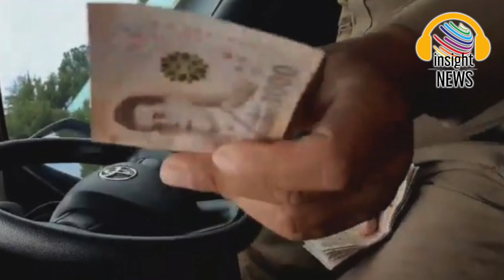ขยี้ให้ตรงเป้า!!! เปิดเบื้องหลัง ทำไม"องค์กรตำรวจ"จึงปฏิรูปไม่ได้ |อินไซด์นิวส์เล่าข่าวการเมือง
วัฎจักรสีกากี รีดไถ – ซื้อขายตำแหน่ง – ถอนทุน ปฏิรูปตำรวจทำไมมันยากนัก ?|อินไซด์นิวส์เล่าข่าวการเมือง

ไขความจริงกับ “อดีต3นายพลตำรวจ” เผยสาเหตุที่ ทำไมองค์กรนี้จึงปฏิรูปไม่ได้ ใคร ๆ ก็มองเป็นตัวร้าย ?“ซื้อขายตำแหน่ง-ถอนทุน-รีดไถ”
ปฏิเสธไม่ได้ว่าจากกระแสข่าวฉาวต่าง ๆ ในช่วงที่ผ่านมา ล้วนมี “ตำรวจ” เป็น “ตัวละครหลัก” ไม่ว่าจะเป็นการใช้อำนาจอย่างมิชอบ การข่มขู่รีดไถประชาชน หรือกระแสข่าวการซื้อขายตำแหน่งที่เราเห็นได้มากมายในสังคมปัจจุบัน ทำให้เป็นที่น่าสงสัยของประชาชนว่า แม้จะมีการออกมาบอกว่าจะมีการปฏิรูปตำรวจ แต่ทำไมเหตุการณ์เดิม ๆ ที่มีตำรวจเป็นองค์ประกอบหลัก ที่ถูกมองว่า “สีเทา” และ ได้รับบทร้าย จำเลยของละครเรื่องนี้ ยังมีให้เห็นอยู่บ่อยครั้ง วันนี้เรามาหาคำตอบของคำถามนี้ จากบทสัมภาษณ์ 3 นายพล ผู้ที่เคยมีชื่อเสียงขององค์กรตำรวจ
การปฏิรูปตำรวจตอนนี้กำลังไปในทิศทางไหน ? พล.ต.อ.ศักดา เตชะเกรียงไกร อดีตที่ปรึกษาพิเศษ สำนักงานตำรวจแห่งชาติ ให้สัมภาษณ์ว่า “สำนักงานตำรวจแห่งชาติในปัจจุบันกำลังเดินทางไปแบบหลงทิศทาง”งานวิจัยหลาย ๆ งานวิจัยบอกว่าสิ่งที่ตำรวจจะชนะใจประชาชนได้นั้น คือการให้บริการที่สถานีตำรวจ และสถานีตำรวจจะเป็นสถานีที่ดีได้นั้นจำเป็นต้องมีบุคคลากรและผู้กำกับที่ดี
ดังนั้นโจทย์ที่ต้องทำคือทำอย่างไรถึงจะได้ผู้กำกับที่ดีมาบริหาร แต่สำนักงานตำรวจแห่งชาติกลับไปให้ความสำคัญกับ “การเพิ่มตำแหน่ง” และ “สร้างหน่วยงานที่ซ้ำซ้อน” ขึ้นมาหลายหน่วยงาน ทำให้เกิดการดึงกำลังจากหน่วยงานหลักไปให้หน่วยสนับสนุน ซึ่งตั้งขึ้นมาใหม่มากมายหลายหน่วย ทำให้โรงพักแต่ละโรงพักนั้นขาดกำลังในการดูแลประชาชนไปกว่า 50 %
ยกตัวอย่างเช่น หากเกิดรถชนพร้อมกันสองแห่ง กว่าร้อยเวรจะไปจุดหมายแห่งที่สองได้ใช้เวลายาวนานมาก ตำรวจเรามีสองแสนกว่าคนเหลือทำงานจริงไม่ถึงครึ่ง ซึ่งพล.ต.อ.ศักดา เตชะเกรียงไกร มองว่าจำนวนเพียงเท่านี้ไม่เพียงพอต่อสภาพความเป็นจริงกับจำนวนปัญหาสังคม
พล.ต.อ.ศักดา เตชะเกรียงไกร ยังกล่าวอีกว่า “การตั้งหน่วยงานการตั้งหน่วยงานของตำรวจขึ้นมาหลายแห่งเป็นการบั่นทอนการเจริญเติบโตของสถานีตำรวจ ผมคิดว่าการขยายหน่วย หรือการเพิ่มตำแหน่งคือการลดความกดดันในการร้องขอตำแหน่งของผู้มีอำนาจในฝ่ายต่าง ๆ ความกดดันในการต้องเอาตำแหน่งมาประเคนให้ผู้มีอำนาจ ซึ่งไม่ใช่เรื่องดีผมคิดว่าการเพิ่มกำลังให้เพียงพอในโรงพักจำเป็นมากกว่า ”
แล้วปัญหาหลัก ๆ ของตำรวจในปัจจุบันที่ส่งผลให้ภาพลักษ์ของตำรวจเลวร้ายอย่างที่เราเห็นคืออะไร พล.ต.อ.ศักดา เตชะเกรียงไกร กล่าวว่าตำรวจคิดถึงแต่การเอาตัวเองให้รอด ระดับผู้บังคับบัญชาก็เอาอกเอาใจการเมือง ปัจจุบันหน่วยงานที่สร้างขึ้นมาใหม่ บางหน่วยก็ว่างงาน และบางหน่วยก็ตั้งทีมกันออกไปรีดไถประชาชน ทั้งประชาชนทั้งผู้ประกอบการต่างได้รับความเดือดร้อน อย่างการเปิดร้านเหล้าสักร้านมันก็ไม่ได้ผิดกฎหมายอะไรขนาดนั้น แต่มีไอคนพวกนี้เป็นเหมือนแร้งบินลงมาสร้างความเดือดร้อน
อีกหนึ่งปัญหาที่เรียกได้ว่าเป็นต้นเหตุของความเลวร้ายในองค์กรของตำรวจคือ “การซื้อขายตำแหน่ง” พล.ต.อ.ศักดา เตชะเกรียงไกร กล่าวถึงเรื่องนี้ว่า “ผมไม่กล้าที่จะปฏิเสธหรอกครับว่าไม่มีการซื้อขายตำแหน่งมันเป็นเรื่องที่น่าอับอาย ถ้าถามว่าเกิดจริงหรือป่าว เกิดจริง”
แล้วการซื้อขายนี้ส่งผลอย่างไร ? พล.ต.ต.วิชัย สังข์ประไพ อดีต รอง ผบช.น. ฉายา มือปราบหูดำ สะท้อนว่า การแต่งตั้งโยกย้ายที่ไม่เป็นธรรม หรือการซื้อขายตำแหน่ง เมื่อมันมีการลงทุนไปแล้วสิ่งที่พวกเขาต้องการก็คือเงิน ลองคิดดูว่าถ้ามีตำรวจที่ทำงานดี ๆ อยู่มาวันหนึ่งเขาจะขึ้นตำแหน่งแต่ไม่ได้ แต่มีพวกซื้อตำแหน่งมาขึ้นตำแหน่งแล้วตำรวจดี ๆ เขาจะมีกำลังใจทำงานไหม
ยิ่งเมื่อได้คนไม่มีความสามารถขาดประสบการณ์มาเป็นยังไม่รู้ลยว่าต้องเริ่มอะไรตรงไหนก่อน ผลเสียจะไปตกอยู๋ที่ใครนอกจากประชาชน ส่วนเงินที่ซื้อขายตำแหน่งก็วนกลับไปอยู่ในมือผู้มีอำนาจในการแต่งตั้งโยกย้าย
แล้วตำรวจดี ๆ อยู่กันอย่างไร พล.ต.อ.ศักดา เตชะเกรียงไกร บอกว่า ถ้าไม่มีสิทธิพิเศษอะไร ก็ต้องรออย่างเดียวคือรออาวุโส แล้วตาม พรบ.ตำรวจใหม่คราวนี้คิดอวุฒิโสรวมกันหมด แทนที่จะคิดของแต่ละหน่วยไป นี้เป็นภาพของการหมกเม็ด การนำอาวุโสทั้งประเทศแล้วนำมาจัดตำแหน่งแต่ละพื้นที่ก็จะได้ผู้กำกับแปลกหน้าทำให้ตำรวจพื้นที่ไม่มีโอกาสได้เติบโตเท่าตำรวจใกล้ชิด นี้คือความไม่เป็นธรรมที่เห็นได้ชัด
พล.ต.ต.วิชัย เองก็เห็นใจตำรวจดี ๆ ที่ตั้งใจทำงานยังบอกอีกว่า “ตำรวจสองแสนกว่าคนนี้เป็นองค์กรใหญ่ ตำรวจไม่ดีมันก็มี แต่ตำรวจที่ดีเราไม่เคยยกย่องพวกเขา เรามีคลิปหมดว่าตำรวจทำไม่ดีมีให้เห็นกันทุกวัน แต่ตำรวจที่ทำความดีเคยมีการโปรโมทพวกเขาบ้างไหม ถ้าผมเป็นผู้ใหญ่ในกรมตำรวจใครที่ทำความดีผมจะสรรเสริญเยินยอเพื่อเป็นตัวอย่างให้ตำรวจ เพื่อให้ประชาชนเห็น ถ้าคุณส่งเสริมคนดีผมก็เชื่อว่ามันจะเข้ารูปเข้ารอย”
แล้วปัญหานี้สามารถแก้ได้อย่างไร อดีต รอง ผบ.ตร. พล.ต.อ.วินัย ทองสอง กล่าวว่า ปัญหาตำรวจ ไม่ต้องรอกฎหมายจะปฏิรูปตำรวจพรุ่งนี้ก็ทำได้เลย เพราะสาเหตุหลัก ๆ มันมาจากผู้บังคับบัญชาชั้นสูงไม่ให้ความสนใจและปล่อยให้มีการซื้อขายตำแหน่งอย่างมโหราฬ คนดี ๆ ก็ไม่ได้รับความเจริญ ไอพวกที่ไม่ทำงานเอาแต่รีดไถชาวบ้านแล้วเอาเงินไปซื้อตำแหน่ง เพราะฉะนั้นจะปฏิรูปตำรวจ หนึ่งเลยคือต้องยกเลิกการซื้อขายตำแหน่ง และเลือกคนดี ๆ ไปเป็นผู้กำกับ สองสนับสนุนโรงพักให้มีกำลังที่เพียงพอ มีทรัพยากรที่เพียงพอต่อการทำงาน กฏหมายจะออกมาอย่างไรถ้าผู้มีอำนาจไม่จริงจังก็คงปฏิรูปไม่ได้ ถ้าจริงจัง 6 เดือนก็รู้ผล

มติชนสุดสัปดาห์ matichonweekly